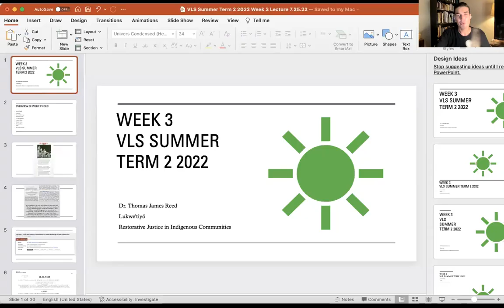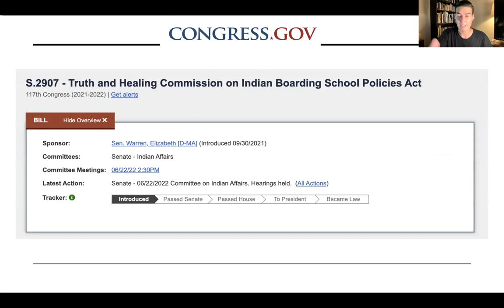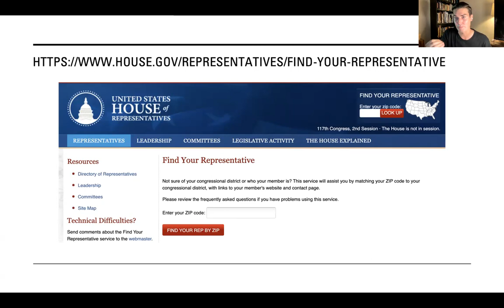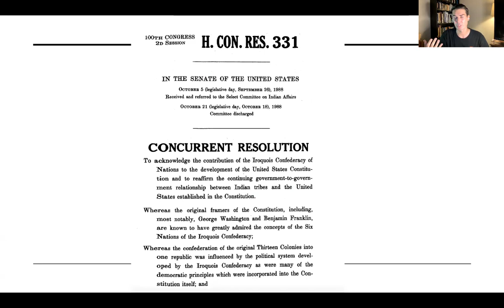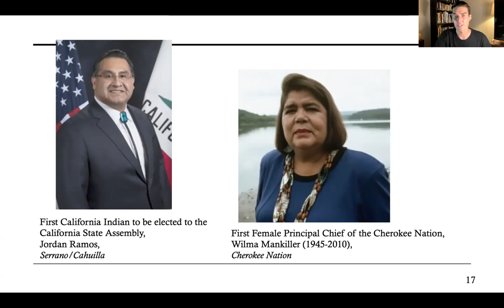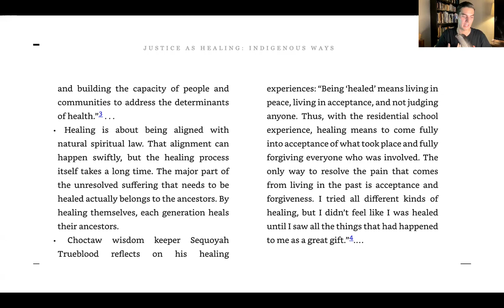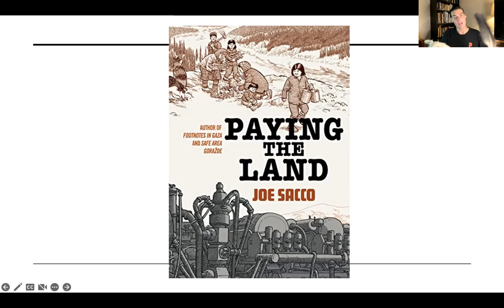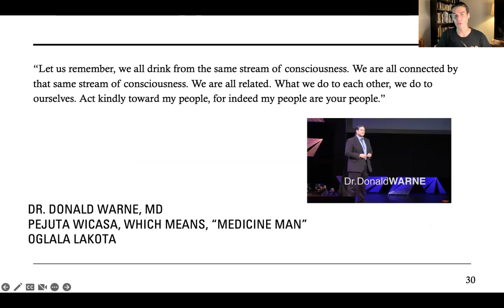VLS Summer Term 2 2022 | Week 3 by Dr. Reed | RJ in Indigenous Communities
Welcome, Relatives!

Week 3 of Restorative Justice in Indigenous Communities for the Summer Session 2 of 2022, coming at you.

Always remember, you are a human being who is worthy of love.

Yaw^ko, kunolúkhwa, nakiwah.
It means in Oneida: thank you, I love you, until next time.